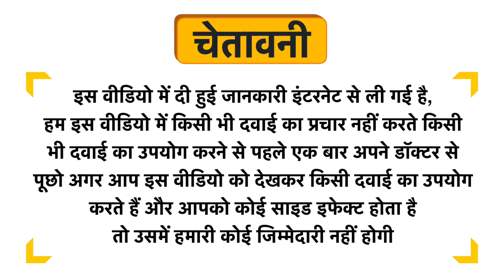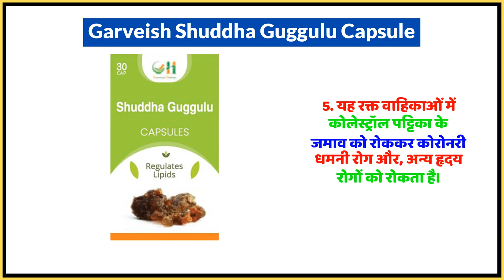Garveish Shuddha Guggulu Capsule Uses in Hindi | Side Effects | Dose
Garveish Shuddha Guggulu Capsule Uses in Hindi | Benefits | Side Effects | Dose